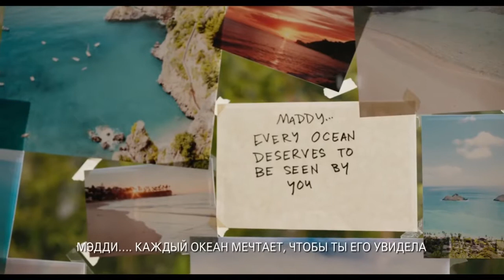Весь этот мир (2017) Трейлер к фильму (Русский язык)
Дублированный трейлер к фильму Весь этот мир, 2017

Что, если ты не можешь коснуться ни единого предмета из внешнего мира? Тебе не сделать ни единого глотка свежего воздуха, и ни один лучик солнца не согреет твоего лица… а соседский мальчишка никогда не поцелует тебя.

Невероятная история любви Мэдди, умной, любознательной восемнадцатилетней девушки с богатым воображением, которая из-за болезни не может выйти за пределы герметично закрытых комнат своего дома, и Олли, ее соседа, который не позволит этому помешать им. Мэдди отчаянно хочет ощутить все прелести внешнего мира и очарование первой любви. Всегда разделенные оконными стеклами, связанные лишь перепиской, она и Олли все равно сближаются и готовы рискнуть всем, чтобы быть вместе… даже если это означает потерять все.